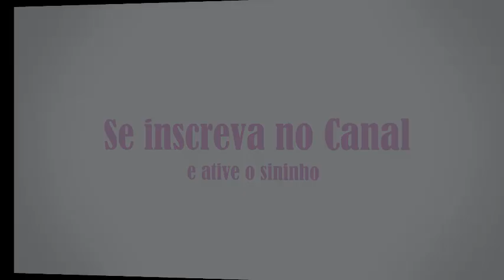Cortar ou Não Cortas as Asas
No vídeo de hoje eu vou falar um pouco sobre o corte correto das asas e se a pessoa deve ou não cortar as asas da sua ave.